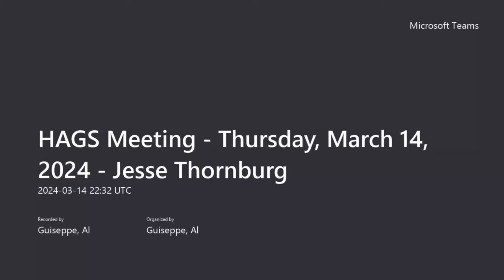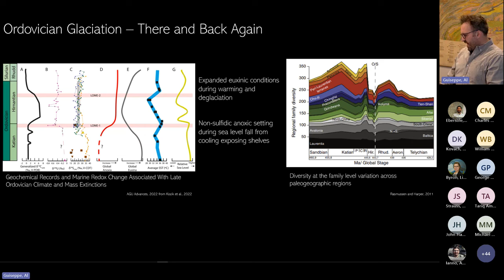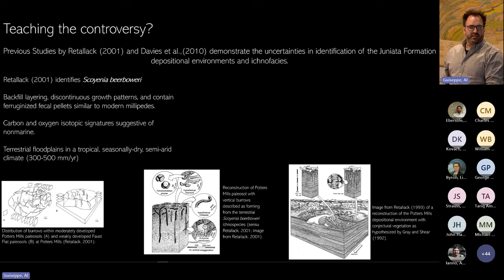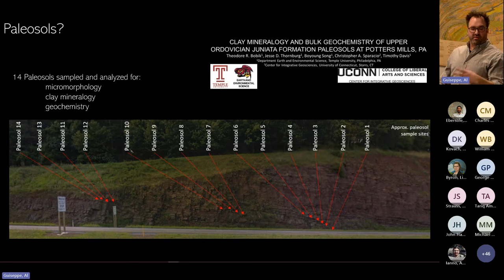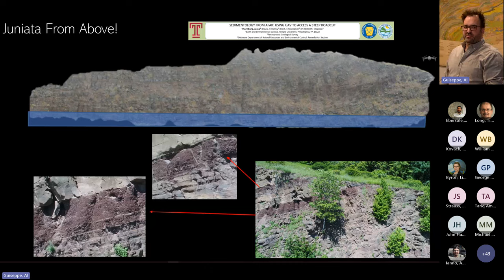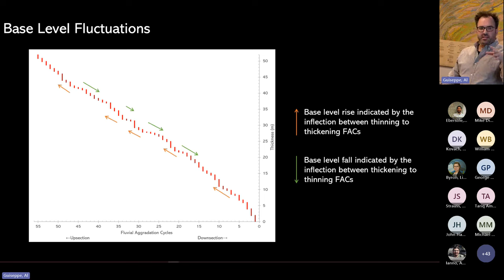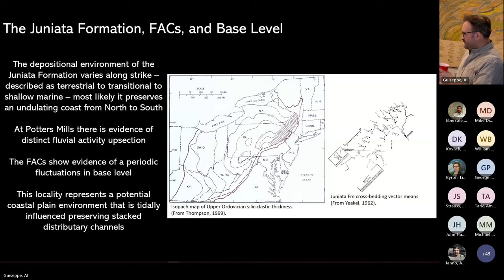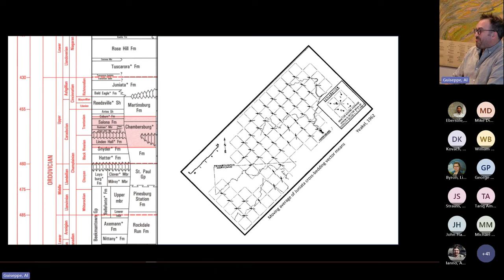Reconsidering the Ordovician in Central Pennsylvania, Jesse Thornburg PhD (3/14/24)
Presented by: Jesse Thornburg PhD. Asst. Prof. at Temple/co-host of 'The Geology Flannelcast Podcast'

Summary: The Juniata Formation is exposed in a classic outcrop location at Potters Mills and Reedsville, PA, and comprises a large portion of the Appalachian Basin. This Upper Ordovician deposit is defined by alternating sandstone and mudstones, forming from Taconic highland sourced sediments. However, there remains some ambiguity surrounding the nature of the depositional environment with both observed sedimentary structures interpreted as marginal marine features, while potential pedogenic features, indicative of soil formation, have been interpreted as terrestrial in origin. Additionally, there are preserved clay-filled apparent burrows, and an understanding of depositional environment is important to place these trace fossils into context.

Bio: A graduate of Penn State, Temple and Rutgers Universities, Jesse is a currently an Assistant Professor of Instruction at Temple. Between teaching courses on physical and sedimentary geology, his research focuses on using paleosols in the reconstruction of past terrestrial landscapes. He also enjoys just talking about the subject and is a co-host of moderately popular geology-related podcast, The Geology Flannelcast.